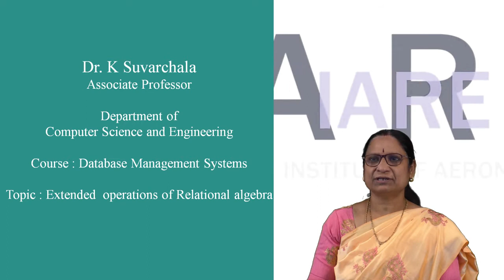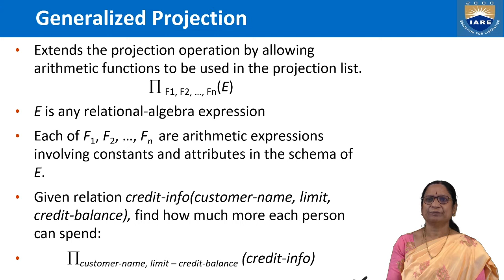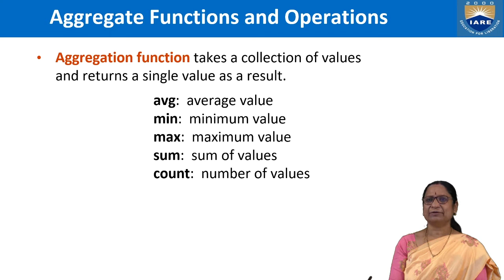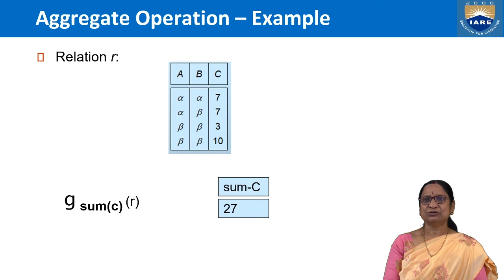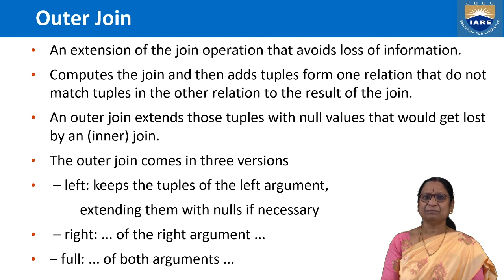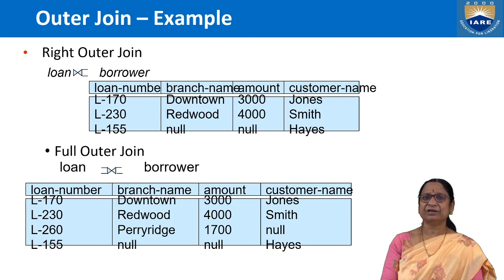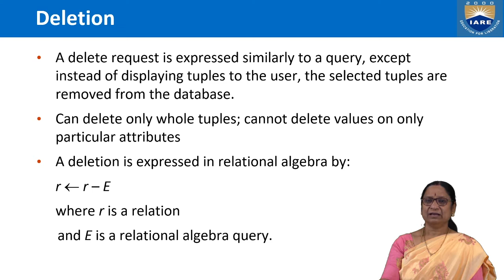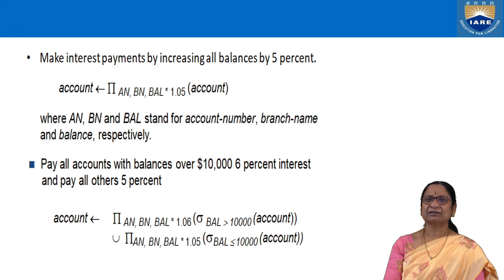Extended Operations of Relational Algebra by Dr.K Suvarchala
Extended Operations of Relational Algebra by Dr  K Suvarchala | Department of Computer Science and Engineering | IARE

Telangana, India.